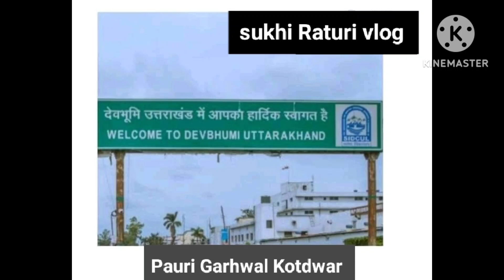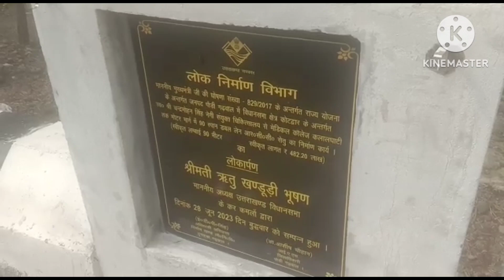सावन माह के प्रथम सोमवार की शुभकामनाएं ( shiv mahdev_lover )